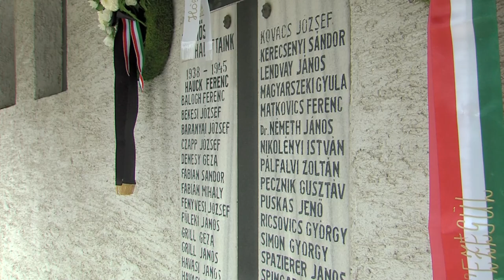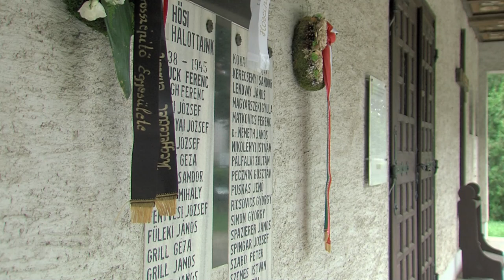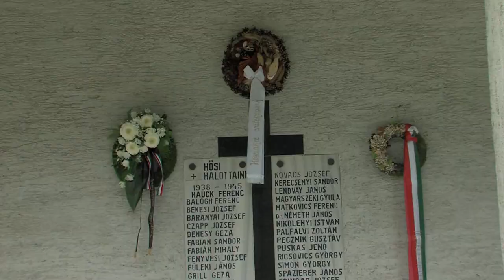Áldozatok és emlékezés a 1944-es bombázásra - Dombóváron minden évben adóznak az áldozatok emlékének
Az 1944. június 30-ai újdombóvári bombázás áldozatairól emlékezett meg Dombóvár Város Önkormányzata, a Városszépítő és Városvédő Egyesület Újdombóváron, a Nagyboldogasszony templom előtt. A település vasúthálózati csomópontja csak másodlagos célpontként szerepelt az amerikai bombázók parancslistáján, a kedvezőtlen időjárási feltételek miatt döntöttek úgy, hogy a lengyelországi célpont helyett a dunántúli vasúti csomópontokat semmisítik meg. A bombázás emberáldozatot is követelt, rájuk emlékeztek.